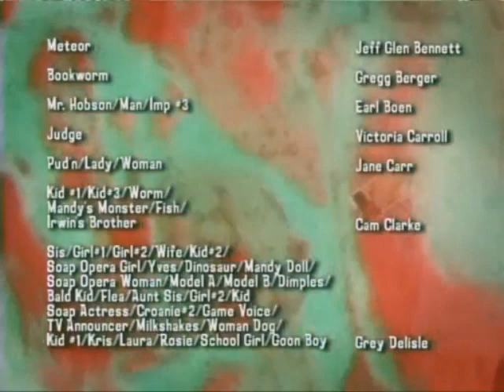(PLEASE DON’T BLOCK THIS) Seth MacFarlane Grim Adventures of Billy & Mandy Reboot Credits Season 3-5